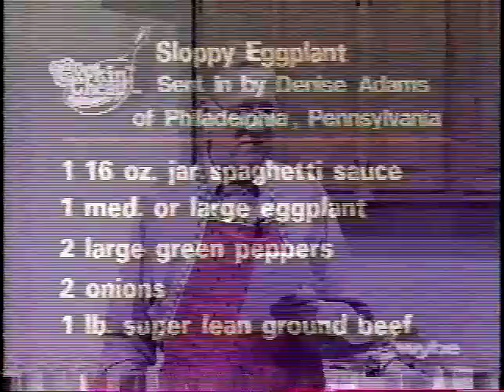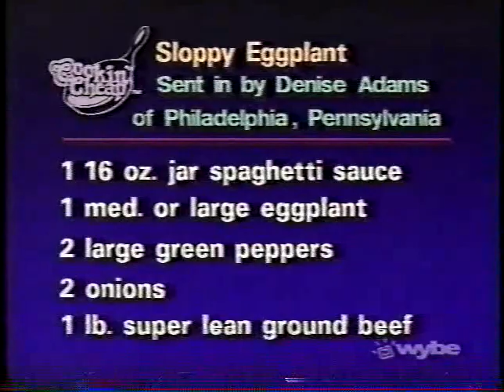Cookin' Cheap Eggplant